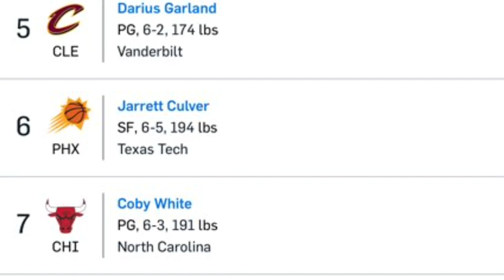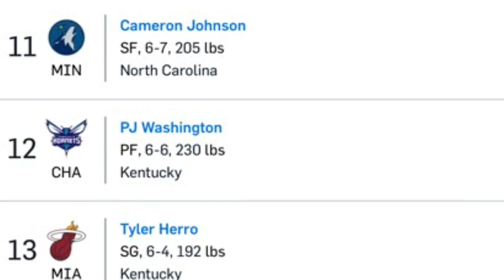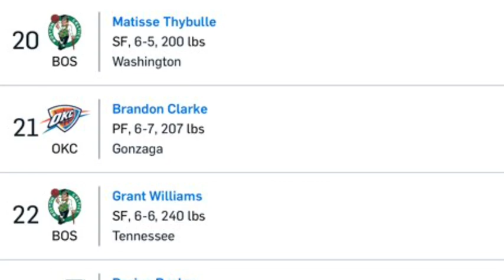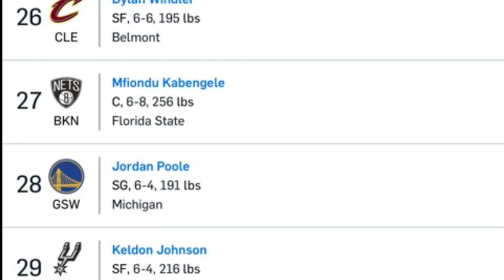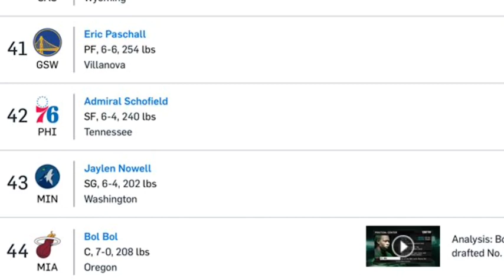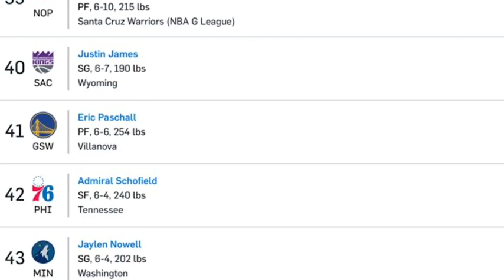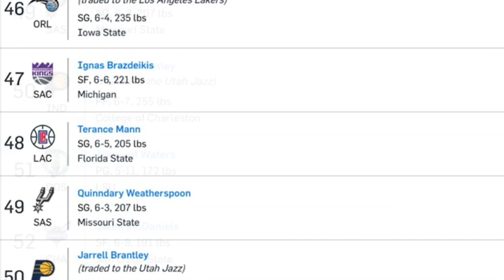2019 NBA Draft Recap, Hawks & Timberwolves move up, Bol Bol to Denver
2019 NBA Draft Recap, Hawks & Timberwolves move up, Bol Bol to Denver. Lots of Trades and crazy moves as lots of projects are off as teams made surprising picks. I will recap the highlight of the 2019 NBA Draft.